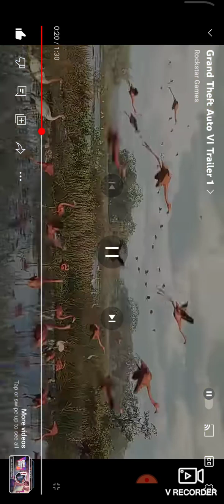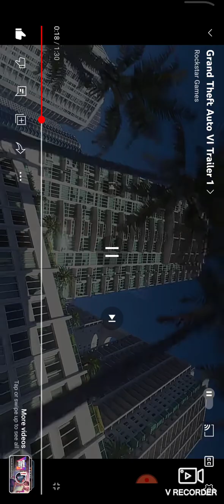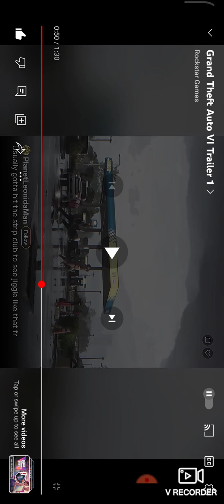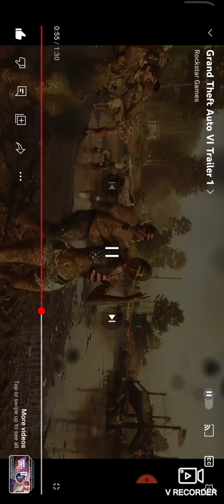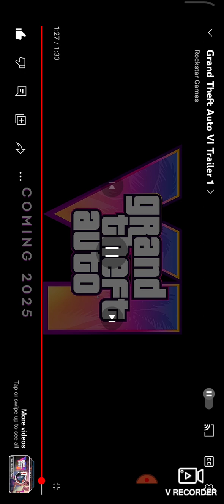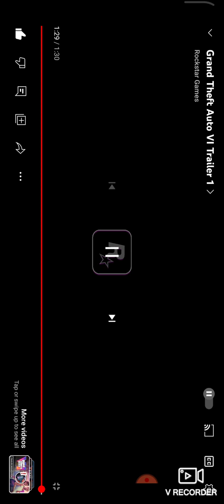gta 6 trialer is awsomeand break all recorders and surely win game of 2025 no one can beat thisgame